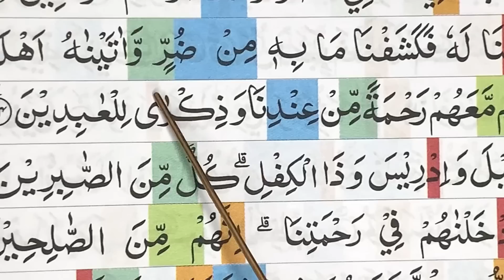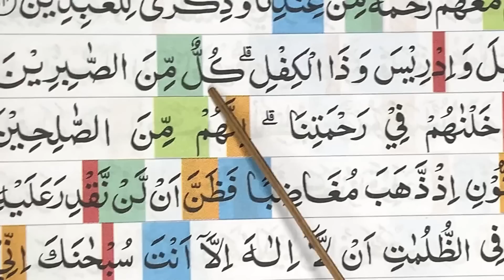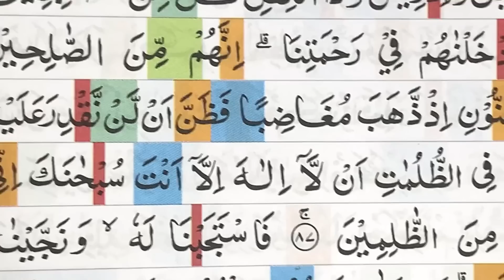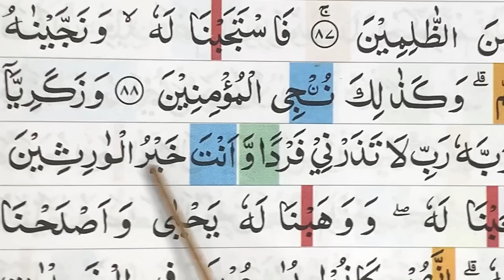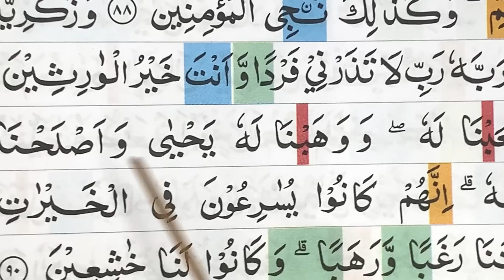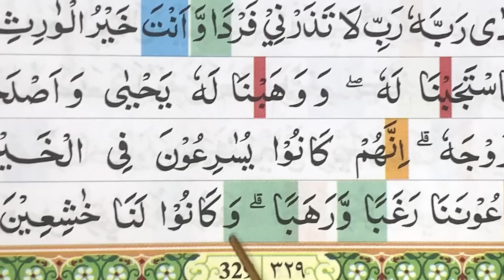Belajar Ngaji Quran Surah AL ANBIYA' Ayat 82-90